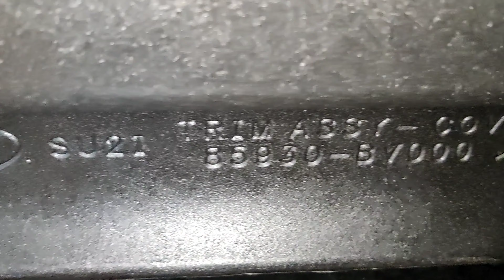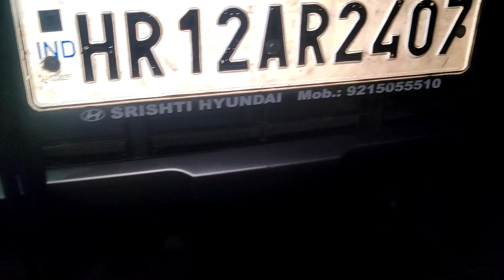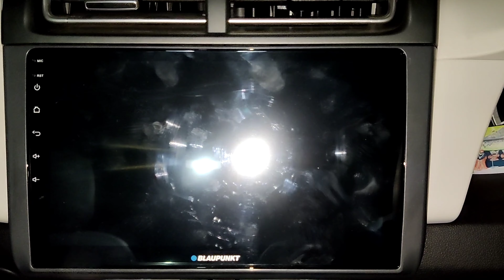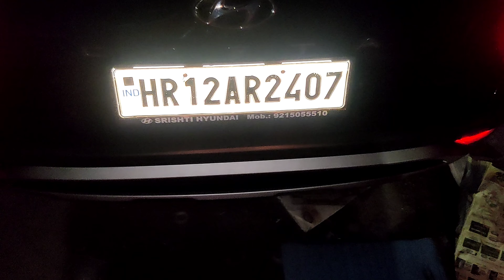रोहतक से भी आती है CRETA MODIFICATION होने SHALINDER CHOUDHARY JI जी के पास 9818935777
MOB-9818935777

FOR ALL ORIGINAL ACCESSORIES